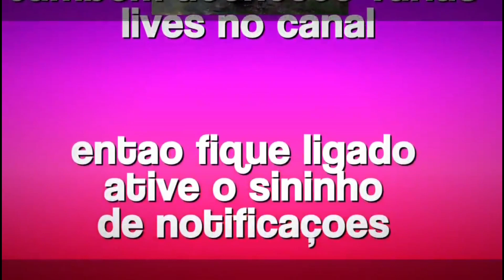Achado muito interessante da época dos escravos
Gente eu fui fazer uma visita no numa fazenda antiga de Barão e encontrei um achado extraordinário peço a você que assista o vídeo do começo ao fim para não perder as coisas extraordinárias que nós se encontramose desde já não se esqueça de se inscrever no canal compartilhar com seus amigos e ativar o sininho deixar aquele joinha e comentar a vontade e tchau obrigado canal familia.maloka